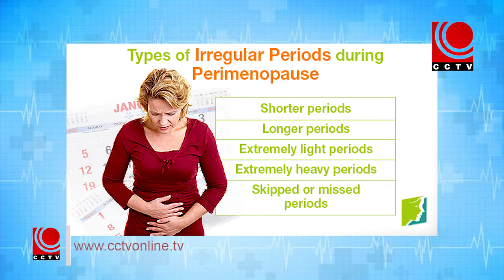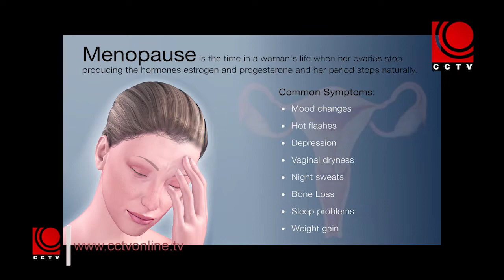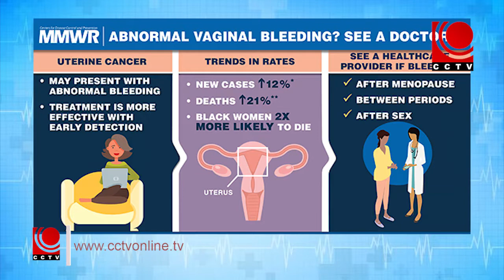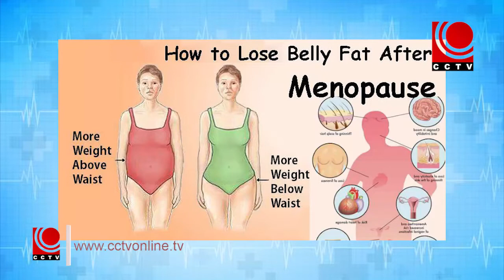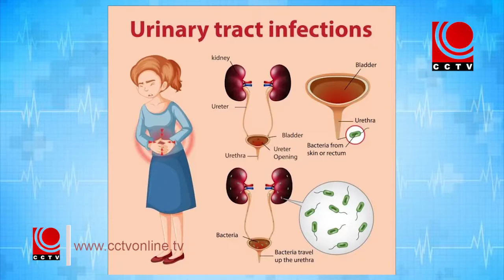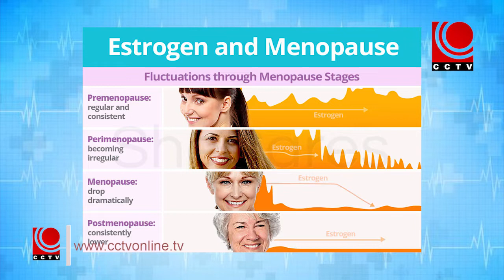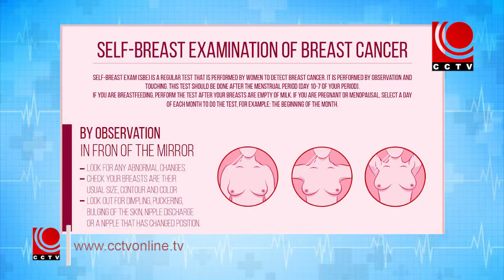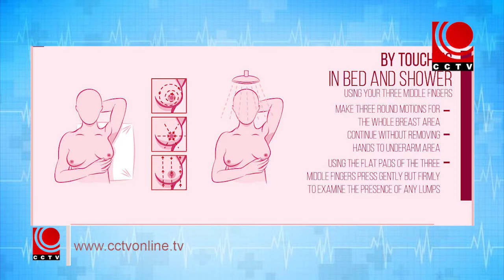AROGYARANGAM EP 204